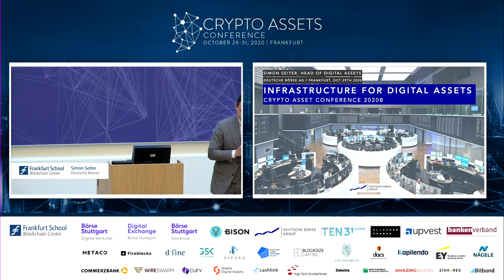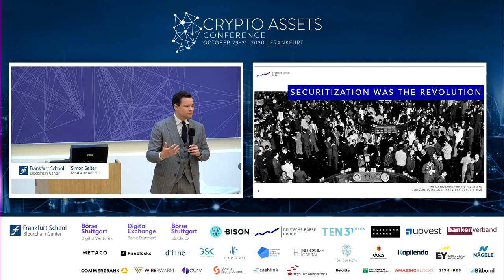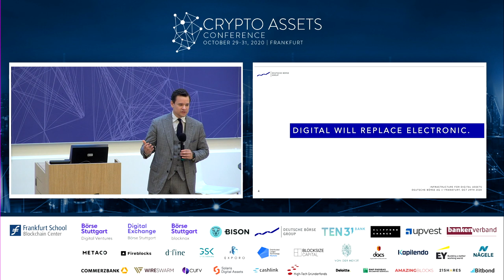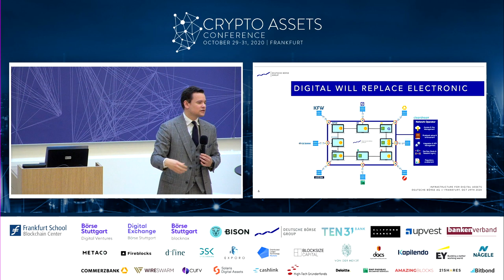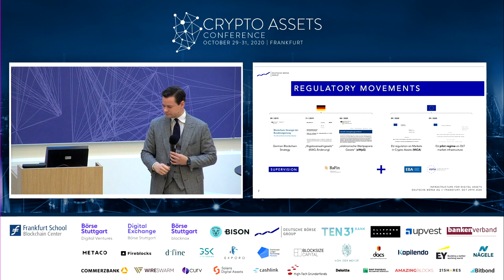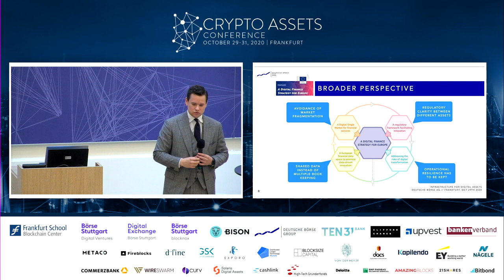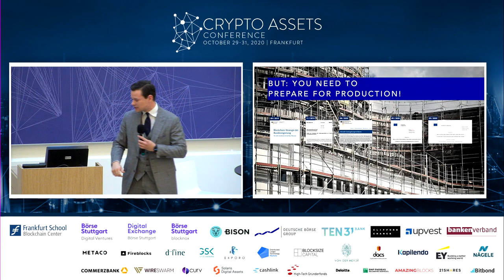Industry Insights – Simon Seiter of Deutsche Börse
Capital markets are expected to undergo fundamental changes using blockchain technology. With this technology, the prerequisites for the creation of digital capital market infrastructures are provided, which will not only replace the existing infrastructure, but also facilitate digital assets and digital securities. Simon Seiter from Deutsche Börse shares his thoughts on how the capital markets of the future could look like.